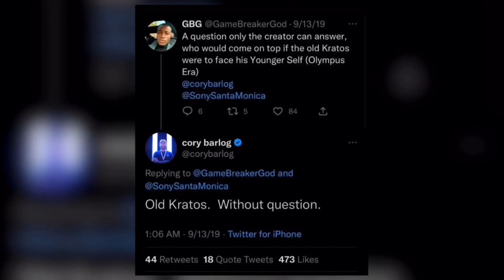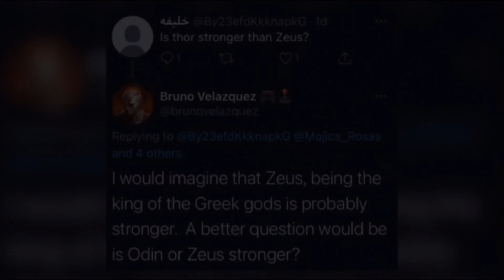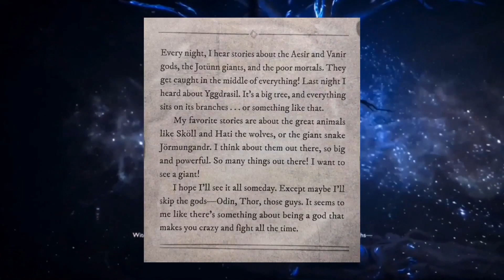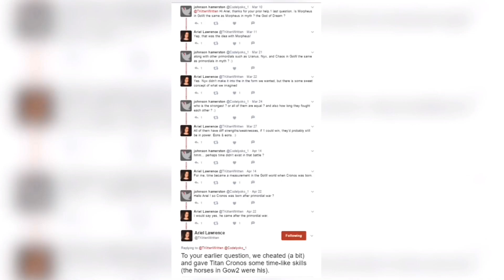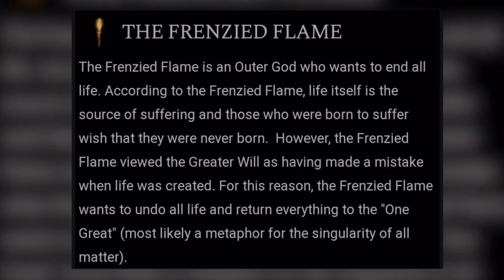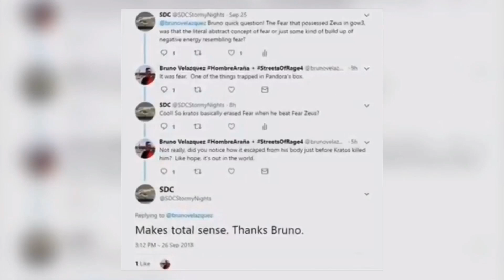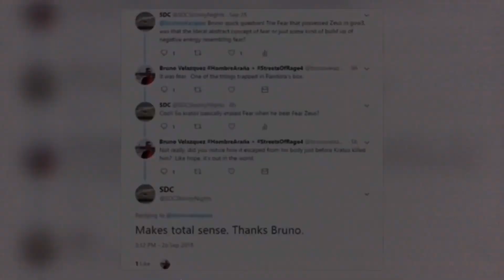Kratos Vs The Tarnished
Ok Y’all i spent a lot of time on this vid and I hope y’all like and hopefully this gets the support
And thank you to @Br0ku for giving me the idea